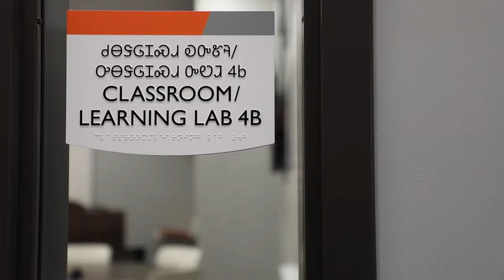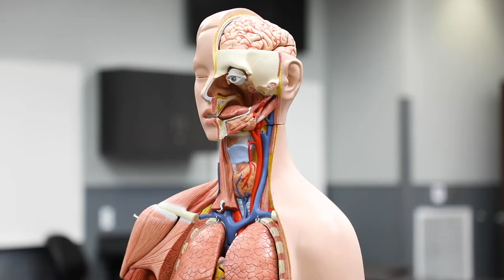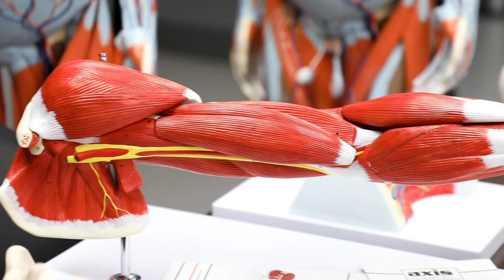OSU Med School Ribbon Cutting Ceremony